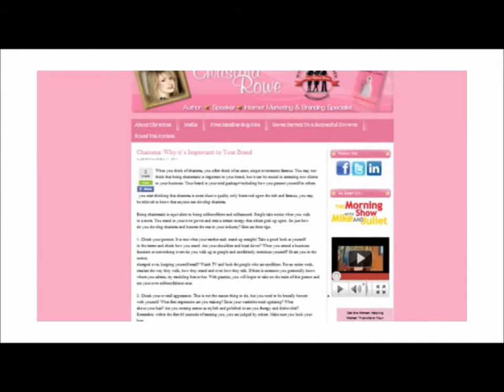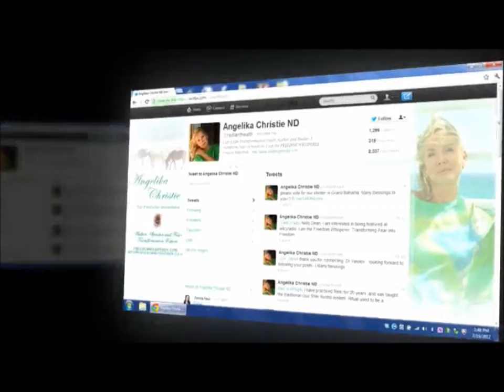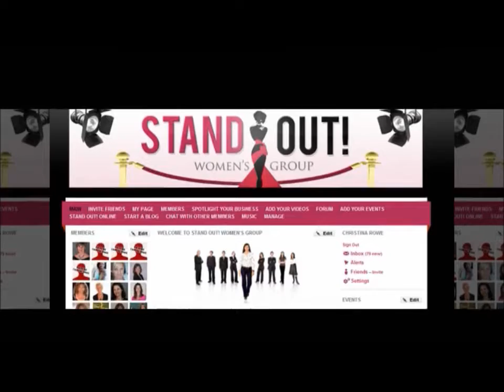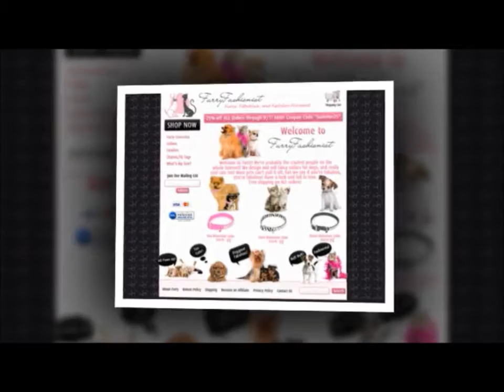Stand Out! Media Group Portfolio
Stand Out! Media Group's design portfolio.